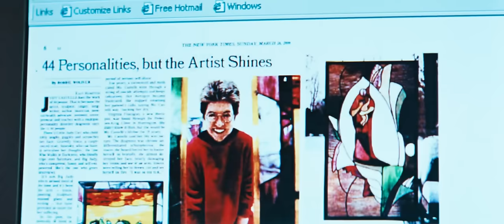Anniyan Tamil Movie | Ambi has Multiple Personality Disorder | Vikram | Sadha | Vivek | Prakash Raj